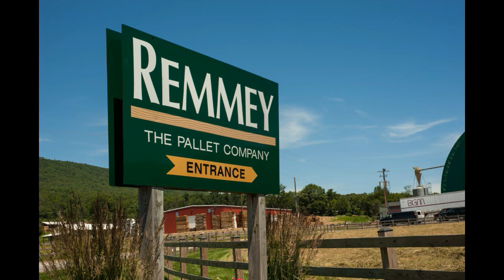Remmey - The Pallet Company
A behind the scenes look at Remmey - The Pallet Company